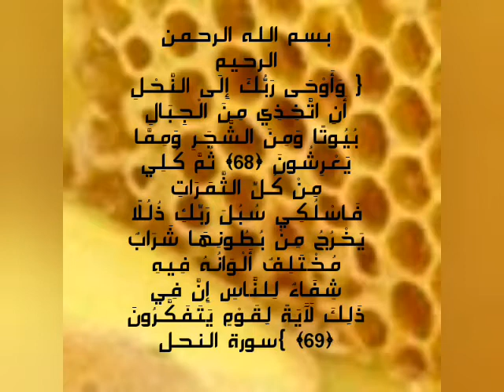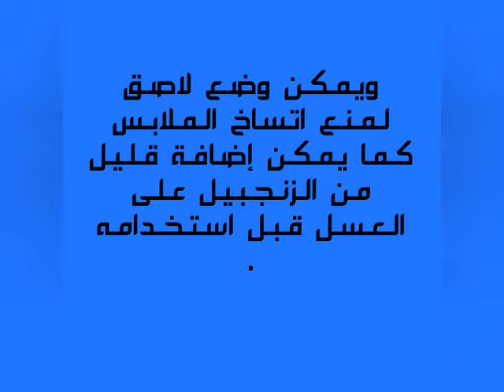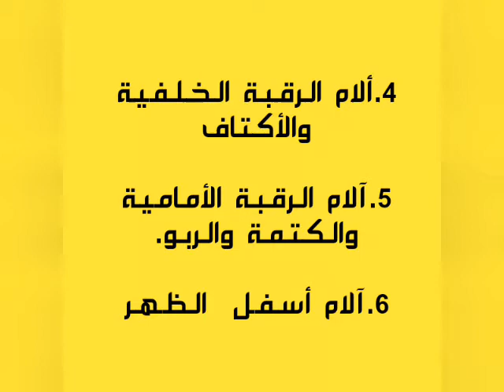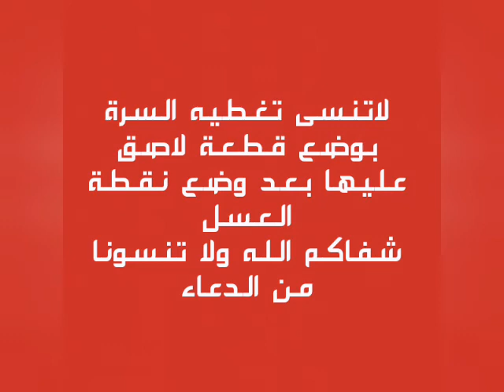علاج بنقطة عسل نحل على السرة قبل النوم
شوف هتعمل فيك ايه